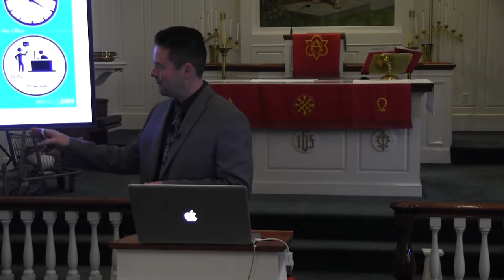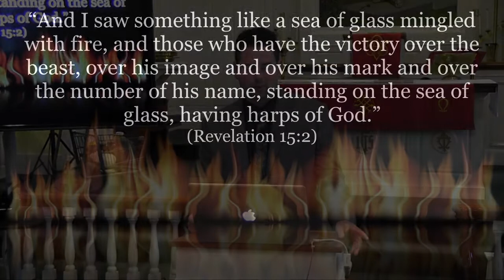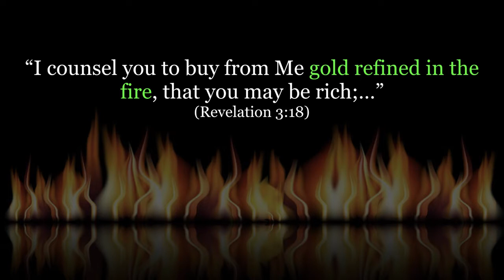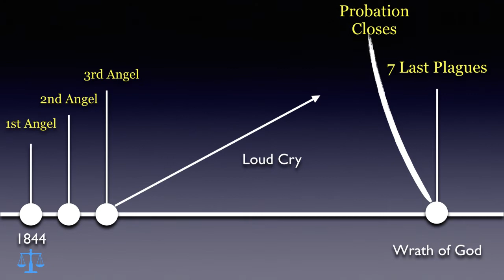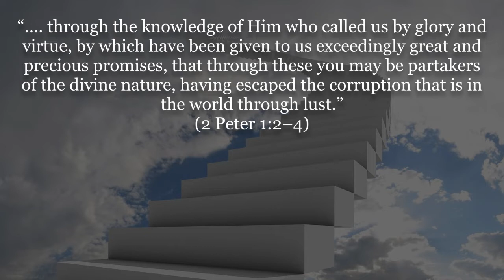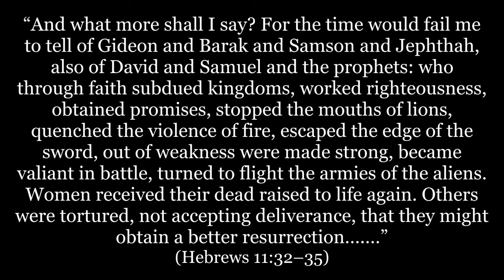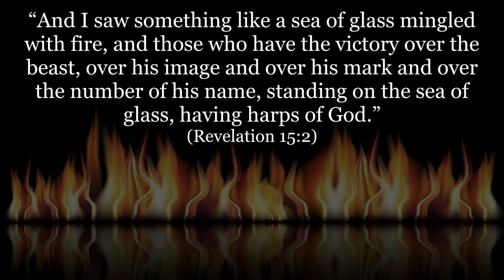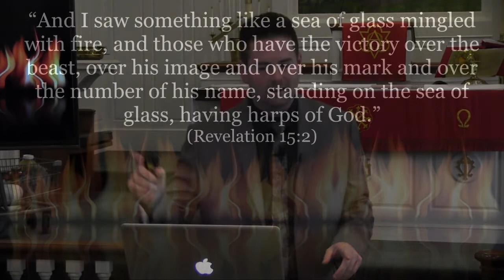Revelation 15 Verse 2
A verse by verse study on the book of Revelation.